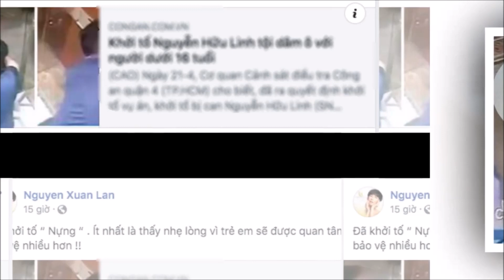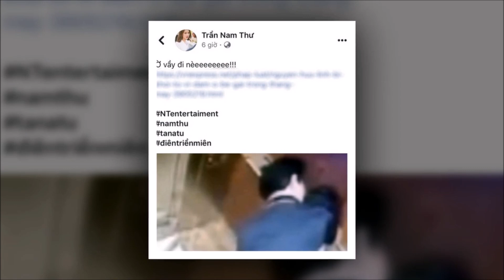Phản ứng của sao Việt khi Nguyễn Hữu Linh bị khởi tố vì "nựng" bé gái?